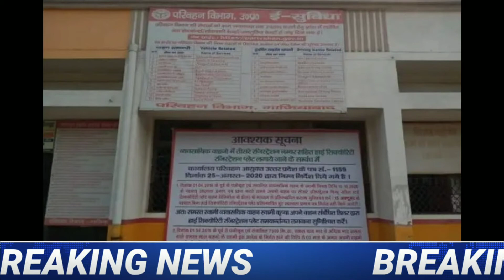28 सितंबर से पूरे राज्य में होगा डीलर की जरी होगा कमर्शियल गाड़ियों का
उत्तर प्रदेश की योगी सरकार  ने कमर्शियल गाड़ियों को लेकर बड़ा ऐलान किया है. अब प्राइवेट गाड़ियों की तरह कमर्शियल गाड़ियों के भी रजिस्ट्रेशन  डीलर के जरिए ही किये जाएंगे. 28 सितंबर 2020 से पूरे राज्य में यह व्यवस्था लागू कर दी जाएगी. इसके लिए परिवहन विभाग ने देश जारी किए हैं. पहले कमर्शियल वाहनों के रजिस्ट्रेशन के लिए आरटीओ ऑफिस (RTO) का चक्कर लगाना पड़ता था, लेकिन नई व्यवस्था के तहत अब गाड़ी खरीदने वालों को आरटीओ कार्यालय जाने की जरूरत नहीं पड़ेगी. अब प्राइवेट गाड़ियों की तरह शोरूम से ही डीलर कमर्शियल गाड़ियों का भी ऑनलाइन रजिस्ट्रेशन कराएंगे.